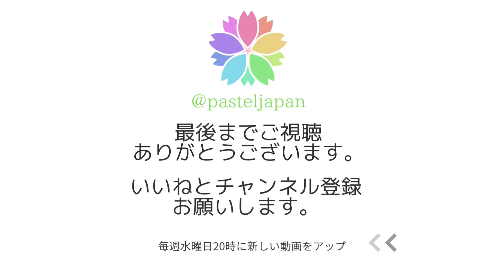パステルアートで虹と車を描こう！ 鹿児島ダイハツ体験会説明 そのままアップしました。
パステルアート初心者さん向けに動画をアップしています。

これから始める方、始めて見たけどよく分からない等
分からない・知りたいがありましたらコメント欄よりお寄せください。

動画の中でお答えしていきます。